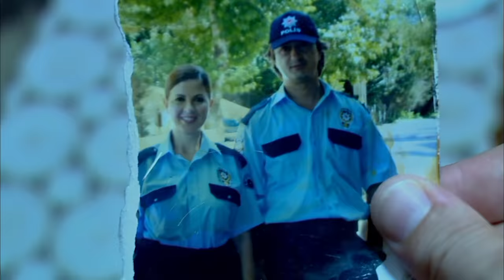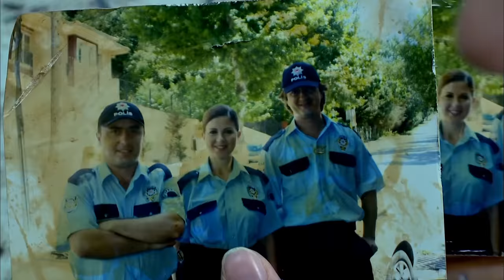Metin Tekin'e Kardeş Mi Geldi? 252. Bölüm